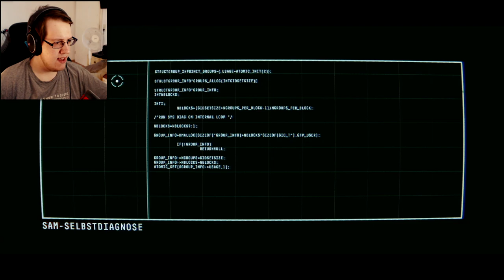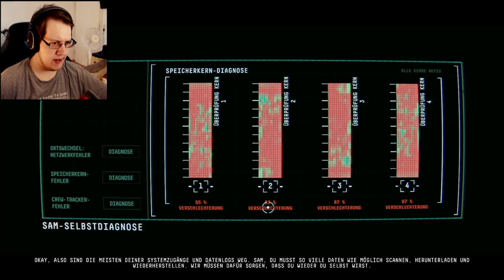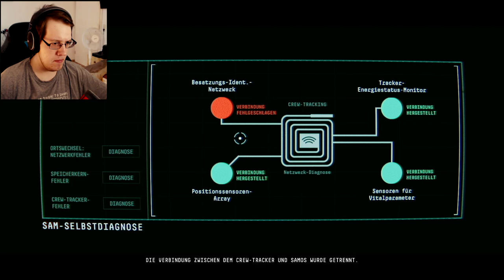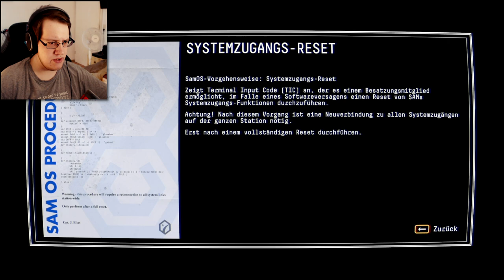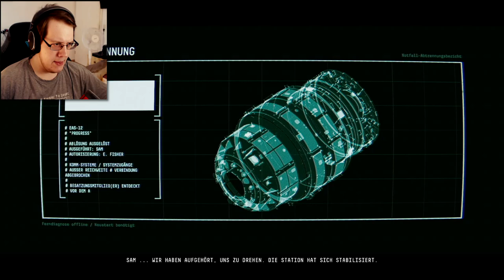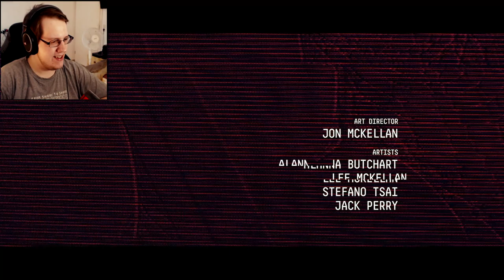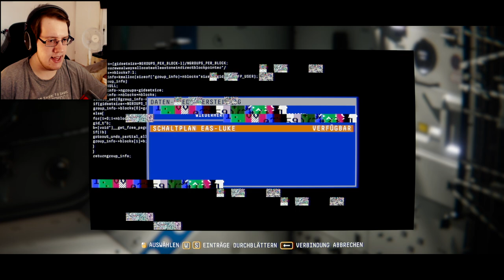B̷ ̵R̸ ̶I̴ ̴N̷ ̵G̸ ̷ ̴ ̴S̸ ̵I̴ ̸E̷ ̵ ̸ ̴H̶ ̴E̵ ̴R̶ (Observation)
Willkommen zu einem Spiel namens Observation! In Observation bin ich die KI SAM, die einer Astronautin helfen muss, mit einem merkwürdigen Vorfall auf einer Raumstation klarzukommen! Viel Spaß bei Observation!